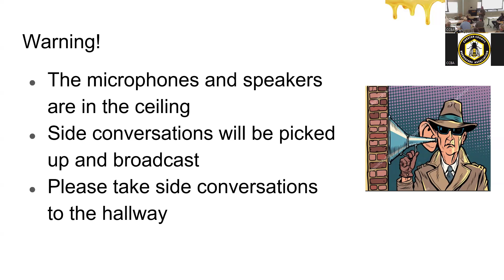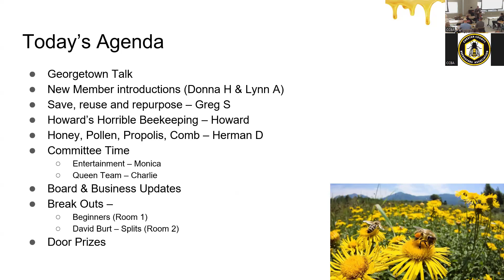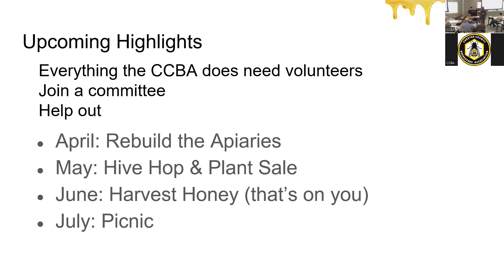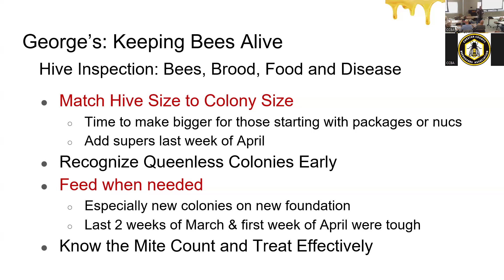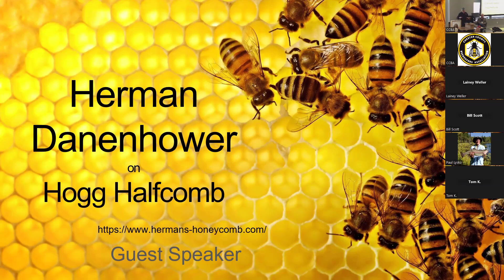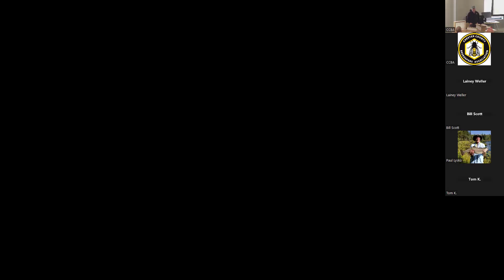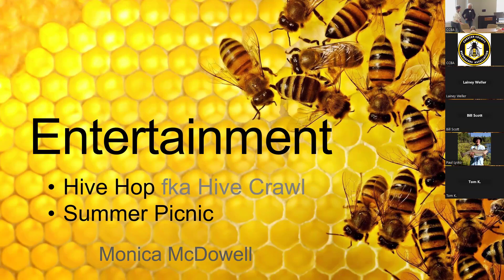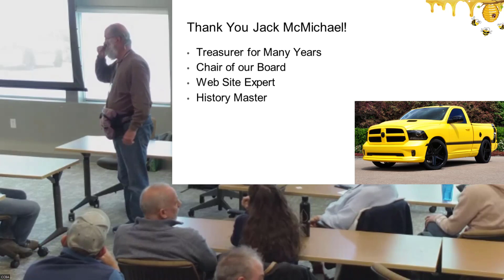CCBA Monthly Meeting 13 April 2024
CCBA Monthly Meeting
Georgetown Talk - George D
Save, Reuse, Repurpose - Greg S
Howard's Horrible Beekeeping - Howard F
Hogg Half Comb - Herman Danehower
Entertainment - Monica M
Queen Team - Charlie
Business Updates - Howard F

Chester County Beekeepers Association of Pennsylvania
13 April 2024